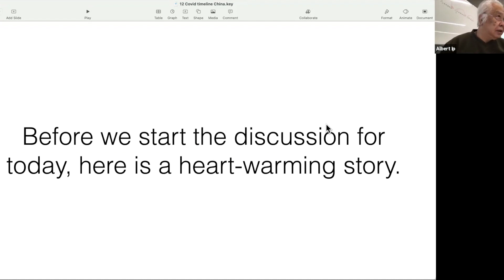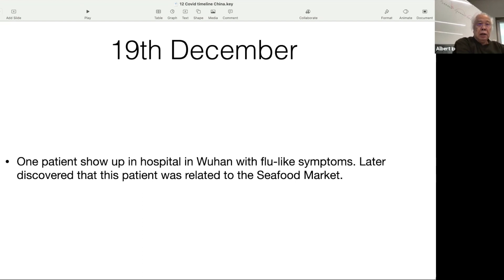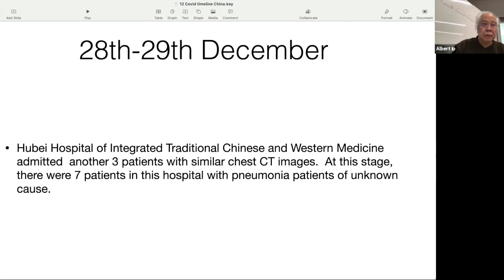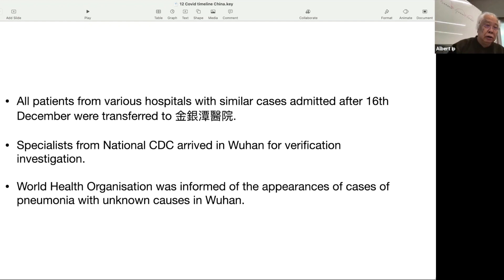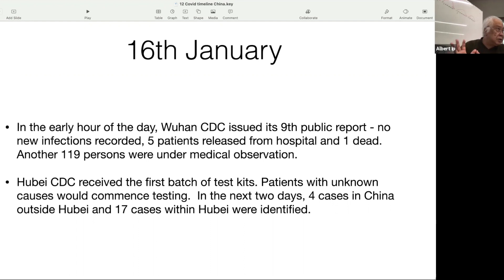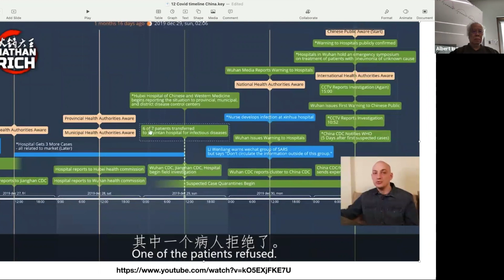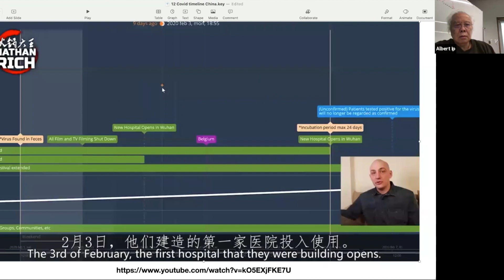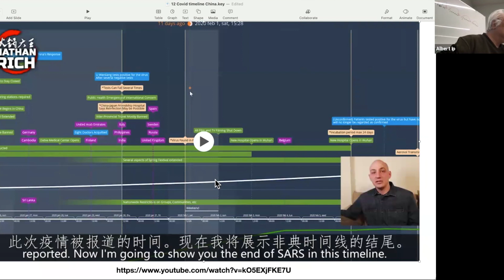2021 China Today 12 - Covid-19 Timeline, the first two months in China